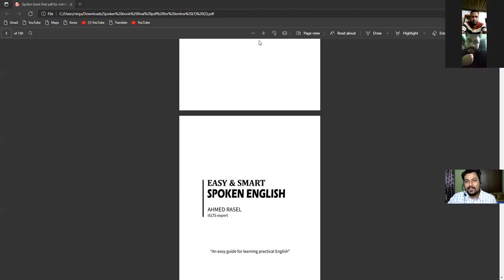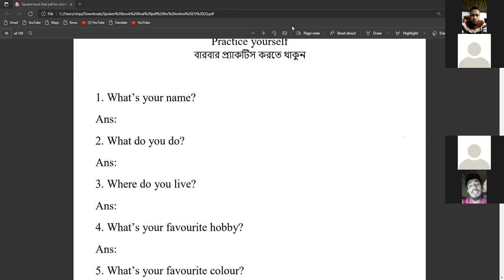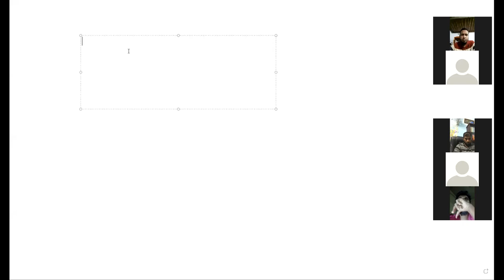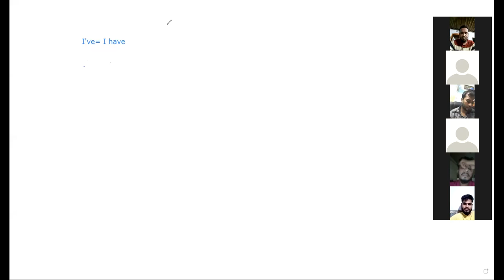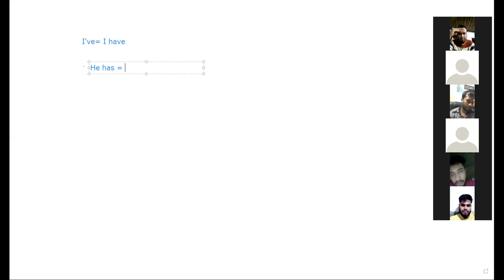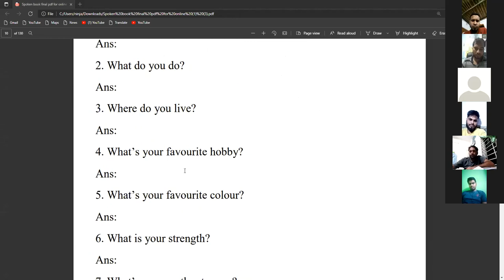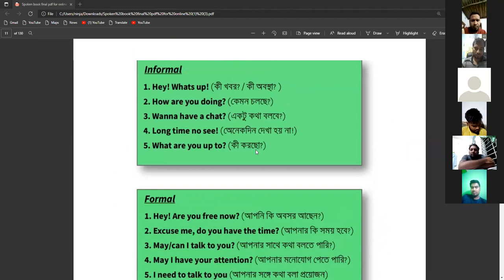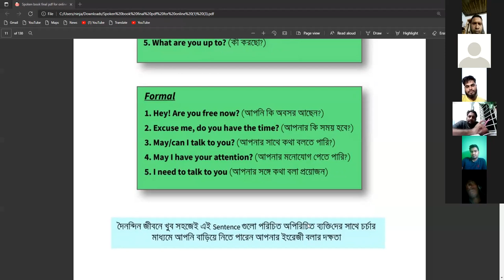Spoken English Paid Course Class :02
Spoken English নিয়ে ভীত ? সহজ করে বা সহজে শিখার চিন্তা করছেন?

গ্রেট, আহমেদ রাসেল স্যারের পেইড ক্লাসগুলো করে নিন ; আপনি যত দূর্বলই হোন না কেন পারবেনই ইনশাআল্লাহ।

ভর্তির পূর্বে ৫ টি যাচাই ক্লাস করুন। যাচাই ক্লাস করতে আমাদের মেসেঞ্জারে যোগাযোগ করুন। ধন্যবাদ।

সর্বমোট ২৬ টি ক্লাস এবং প্রতি ক্লাসের সাথে থাকছে অসাধারণ সব শীট যা স্যারের নিজের হাতে তৈরি । প্রতি ৫ টি ক্লাস পর পর স্যার নিজে লাইভে ক্লাস নিবেন। থাকছে হোয়াটঅ্যাপ প্রাক্টিস গ্রুপ যেখানে নিয়মিত প্যাক্টিসের জন্যে ফ্ল্যাশ কার্ড দেওয়া হবে। এছাড়াও পাচ্ছেন স্যারের লেখা Easy and Smart Spoken English বইটি যার প্রতিটি লেসনের ব্যাখ্যা থাকছে ক্লাসে।

🔹  উল্লেখ্য,  প্রায় ১০০০০+ ছাত্রছাত্রী ইতিমধ্যে অনলাইনে  স্যারের  ক্লাস করেছেন।

✅✅  কি কি থাকছে?

🔹 জড়তাকে বিদায় জানানোর ছোট ছোট কৌশল।
🔹 বিভিন্ন পরিবেশে ৩০+ সিচুয়েশনাল লেসন।
🔹ইংরেজিতে কিভাবে সুন্দর উচ্চারণ করতে হয়।
🔹 বেসিক গ্রামার ( যা বুঝা ছাড়া শুদ্ধ ইংরেজি বলা অসম্ভব)
🔹প্রেজেন্টেশন চমৎকার করার জন্য বিশদ লেসন।
🔹২ টি বই ( স্পোকেন এবং ভোকাবুলারি)
🔹বই ধরে ধরে মজার মজার ক্লাস।

♦️♦️ কেন করবেন?

🔹ইংরেজির প্রয়োজনীয়তা আজ বাস্তবিক।
🔹নিত্যদিনে ভাল ইংরেজি বলা এবং তার ব্যাবহারে নিজেকে এগিয়ে নিতে এই কোর্সটির ভূমিকা অপরিসীম।এই কোর্সটি আপনাকে সহযোগীতা করবে কিভাবে ন্যাচারালি এবং নির্ভয়ে ইংরেজি বলতে হয়।
🔹 আপনি জানবেন কিভাবে চাইলেই প্রতিদিন মাত্র ২০ মিনিটের সঠিক এবং নিয়মিত চর্চা করে কিভাবে ফ্লোয়েন্ট হওয়া যায়।
🔹সর্বোপরি, এই কোর্সটি আপনাকে একজন ভালো মানের কমিনিকেটর হতে সহযোগিতা করবে।

♦️♦️ কারা করবে?

✅  ছাত্র / শিক্ষক / চাকুরিজীবী /ব্যাবসায়ী সবাই।
এই কোর্সটি কোন নির্দিষ্ট বয়সের মানুষের জন্য নয়। এই কোর্সটি করতে পারবে যেকোন বয়সের এবং যেকোন পেশার মানুষ।

💠ভর্তি নিশ্চিত করুন - 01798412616 (Bkash/Nogod Personal)💠
👁️‍🗨️ ভর্তি ফিঃ মাত্র ৪৯০ টাকা।

✨  টাকা পাঠানোর পর উক্ত নাম্বারে হোয়াটস্যাপ এ যোগাযোগ করুন বা কল দিয়ে নিশ্বিত করুন। তারপর, আমরা আপনাকে হোয়াটসঅ্যাপ এবং ফেইসবুক সিক্রেট গ্রুপে যুক্ত করব। সেখানে যাবতীয় ডিটেইলস আপনাকে দেওয়া হবে।ধন্যবাদ।

প্রয়োজনে কল করুনঃ 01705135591/ 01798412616( Whatsapp Available)

♦️♦️ কোর্স ডিটেইলসঃ
🔹 সর্বোমোট ২৬টি ক্লাস
🔹৬০ টি ভিডিও।
🔹সপ্তাহে ৩ দিন।
🔹রাত ৯ টা থেকে ১০.৩০ পর্যন্ত ক্লাস।

 ক্লাসে জয়েন করতে এখনই কল করুন- 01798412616/ 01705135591

BECOME A NEW YOU WITH DLI